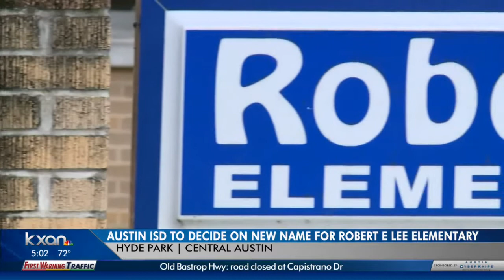Final decision on controversial name change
Board will finally decide the new name for Robert E. Lee Elementary School